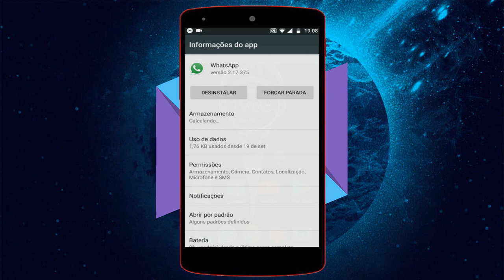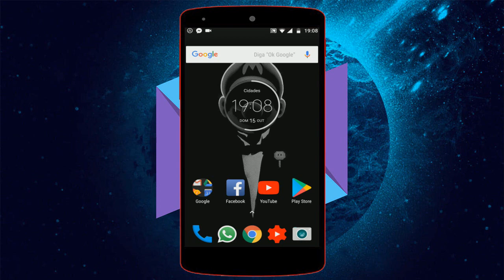NOVIDADE DO WHATSAPP! Novo adesivo de tempo dinâmico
Whatsapp beta ganhou mais uma atualização e nesse atualização o aplicativo ganha adesivo de tempo dinâmicos. Confira essa novidade assistindo o vídeo...

🔵 Se você chegou até aqui eu peço seu:

🔵 Gostei
🔵 Comenta
🔵 Favorite
🔵 Compartilha